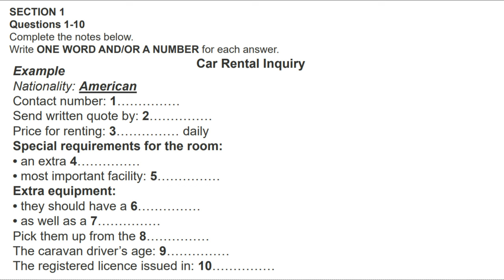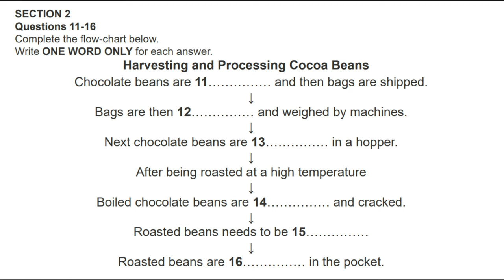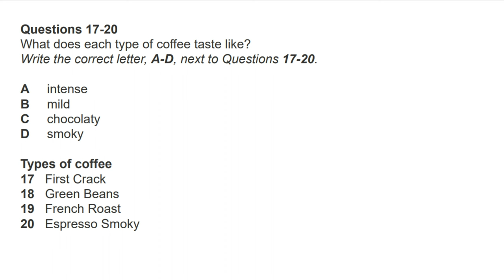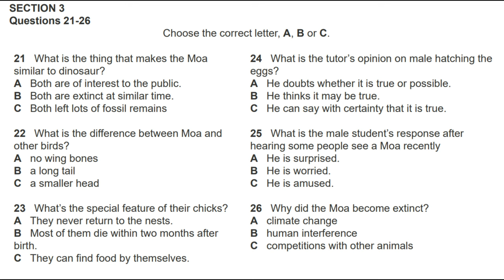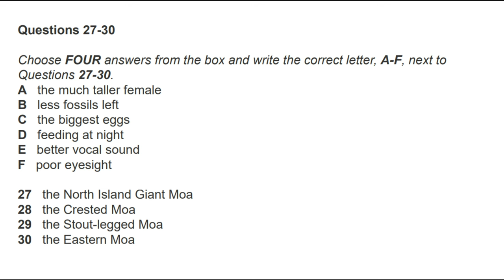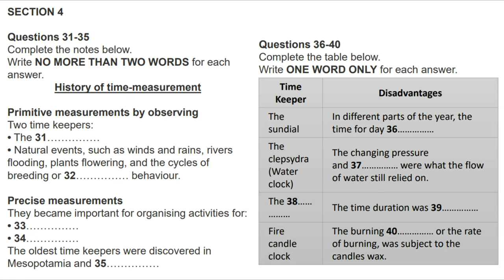Ielts Listening Practice Test With Answers | TEST 16 | 24.11.2022 | Car Rental Inquiry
Ielts Listening Practice Test With Answers | TEST 16 | 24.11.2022 @PASSION TO GROW

IELTS ACTUAL TESTS | TEST 16 | ielts listening practice test with answers 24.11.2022  @PASSION TO GROW

IELTS LISTENING PRACTICE TEST 2022 WITH ANSWERS
IELTS Listening Recent Actual Tests  //Car Rental Inquiry

Listening IELTS Practice Test //TEST 1 //School Excursion
Listening IELTS Practice Test //TEST 2 //Peter consumes far too much
Listening IELTS Practice Test //TEST 3 //Client Details
Listening IELTS Practice Test //TEST 4 //Survey Form
Listening IELTS Practice Test //TEST 5 //Basic Details of Project
Listening IELTS Practice Test //TEST 6 //Name of new tenant: Anders
Listening IELTS Practice Test //TEST 7 //Tourism Survey
Listening IELTS Practice Test //TEST 8 //Phone Interview
Listening IELTS Practice Test //TEST 9 //Registration Form
Listening IELTS Practice Test //TEST 10 //Plan for Sharing Accommodation
Listening IELTS Practice Test //TEST 11 //Home Insurance Quotation Form
Listening IELTS Practice Test //TEST 12 //royal hotel listening
Listening IELTS Practice Test //TEST 13 //Revision Note
Listening IELTS Practice Test //TEST 14 //how long has Emma been taking drama course ielts listening
Listening IELTS Practice Test //TEST 15 //Hotel Reservation
Listening IELTS Practice Test //TEST 16 //Car Rental Inquiry

Car Rental Inquiry Ielts listening

Listen to the instructions for each part of the paper carefully. Answer all the questions.
As you listen, write your answers on the question paper. At the end of the test, you will have 10 minutes to transfer your answers to the answer sheet in pencil. You have to write your answers in capital letters.

 How listening test is done?
How can I get 9 in IELTS listening?
How do you prepare for a listening test?
Can I prepare for IELTS in 2 days?

1. Listening IELTS Practice Test Cambridge 2022
2. IELTS LISTENING PRACTICE TEST 2022 WITH ANSWERS
3. IELTS Listening Test with Answers
4. IELTS Listening test from real exam
5. Listening IELTS 2022
6. IELTS OFFICIAL TESTS 2022
7. Listening Practice Test With Answers
8. listening Ielts practice test 2022

THANKS...